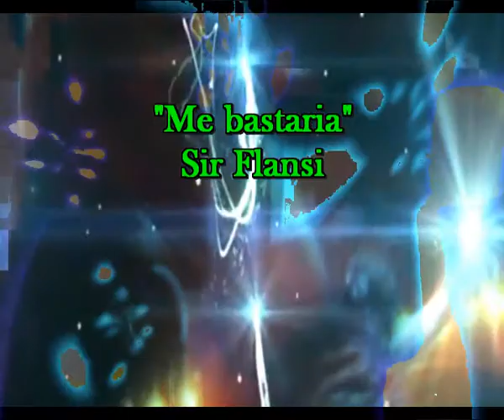Me bastaria (Cada dia una nueva composicion) Sir Flansi